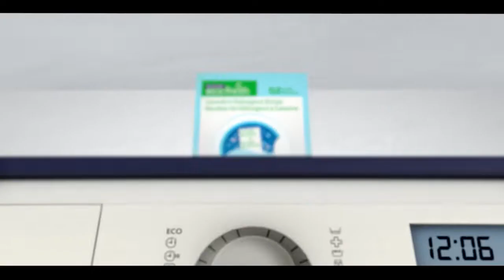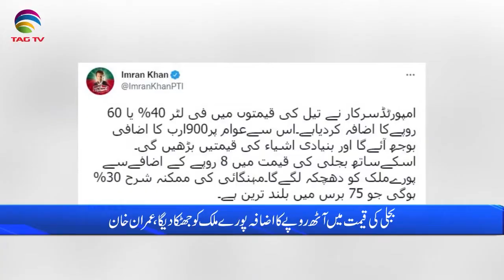Pakistan News Bulletin with Rukhsar Shahzad,June 3, 2022